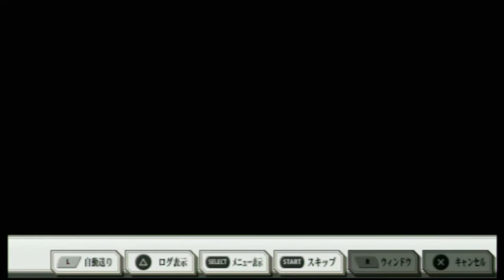ＰＳＰソフト 鋼の錬金術師 約束の日へプレイ動画＃２５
２０１０年バンダイナムコより発売。
ＰＳＰソフト　鋼の錬金術師　約束の日へのプレイ動画。
鋼の錬金術師の原作に沿ったＳＲＰＧ。
面白かったけど、クライマックスの所で終わるのが残念。
最後までやりたかった　(._.)